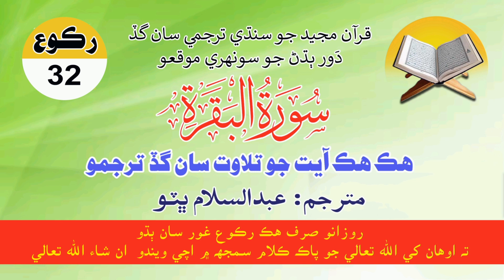Surah Baqarah Ruku No 32 With Sindhi Translation Ayat By Ayat